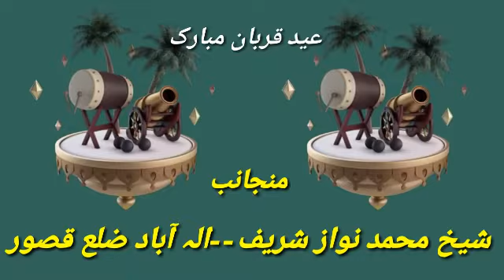Mari Tarf sy Ap ko Eid_Ul_Azha Mubarik [عید قربان بہت بہت مبارک ہو]